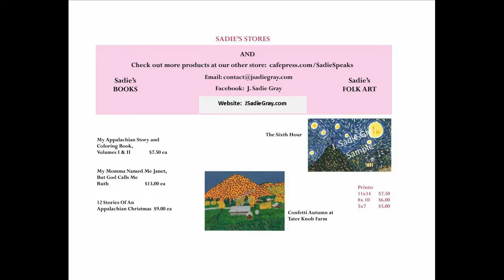June 20 2018 J Sadie Variety Show as broadcast on WKXV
Samuel
Well, today we are talking about who wrote the Book of Ruth!